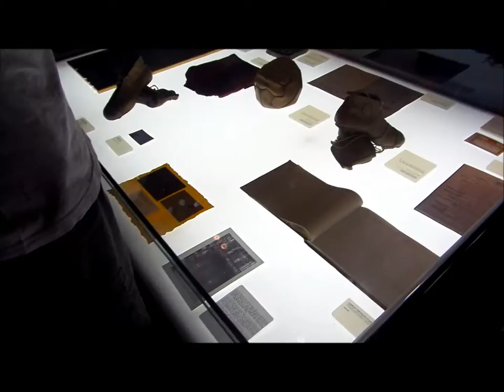What Should I Title This Video Boys?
So while the name of this video may seem a bit confusing,k if you have lived in my shoes for the past couple days you'd understand. I was dealing with a busted up computer, corrupt files, and frustration, so the tittle seemed fitting. However, I now seem to be getting over the hump that is this trip and now that I have become quite comfortable in the city I am having a blast with my boys. and Karli.

Fear Club - Parrots (Feat. Le Fawnhawk)